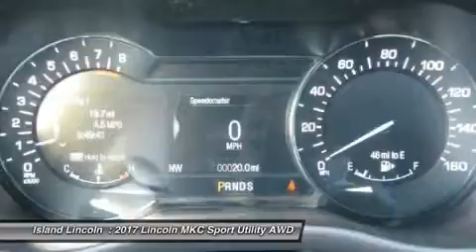2017 Lincoln MKC 170168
2017 LINCOLN MKC Merritt Island, FL
Stock# 170168

Island Lincoln
1850 East Merritt Island Cswy

You'll love this 2017 Lincoln MKC. This is a car you'll want to take home. With 0 miles, it features Automatic transmission and an exterior color of Gray. Call us and be the first to open the car door today!